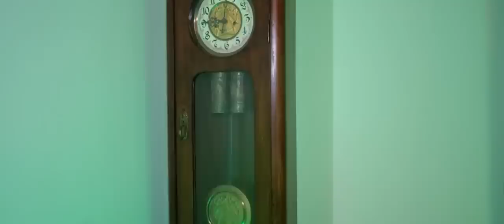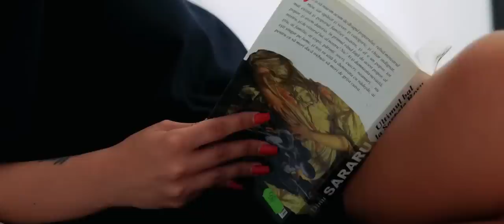Ionut Edaurdo - Nu sunt refugiul tau - Masca - Cel mai nou HIT